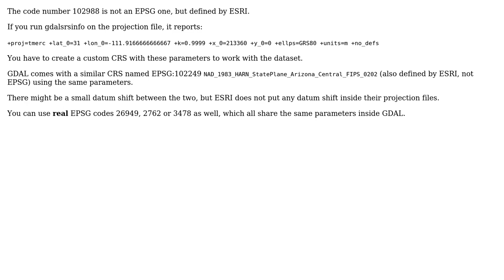GIS: NAD83 2011 AZ central projection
With thanks & praise to God, and with thanks to the many people who have made this project possible! You are responsible for your own actions.